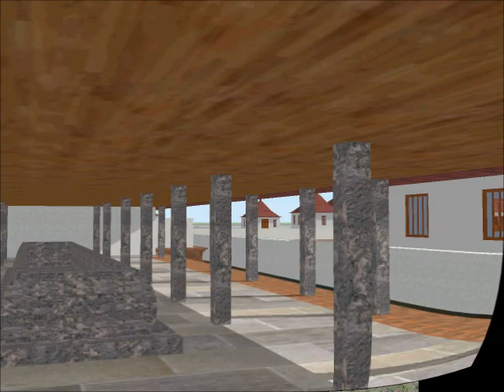අනුරාධපුර, ජේතවන විහාර සංකීර්ණය (ප්‍රතිනිර්මාණයකි)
ප්‍රසාද් සමරජීව, චන්දිම අඹන්වල හා අනුරාධ පියදාස යන අප කණ්ඩායම විසින් 2010 වසරේ දී අනුරාධපුර, ජේතවන විහාරය පිළිබඳ සකස් කළ උපකාල්පනික ප්‍රතිනිර්මාණයකි.

මෙම විඩියෝව Sri Lanka Archaeology and History යුටියුබ් චැනලයෙන් උපුටා ගන්නා ලදි.